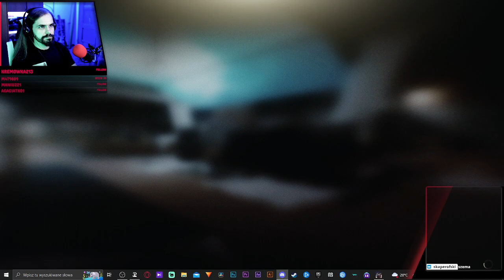[🔴12/08/22] UMIERANKOV S02E16